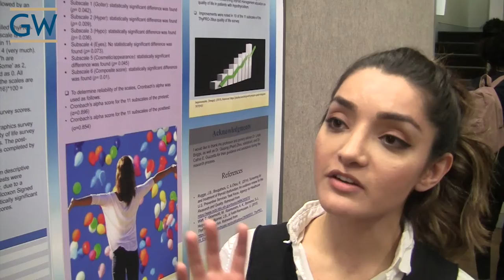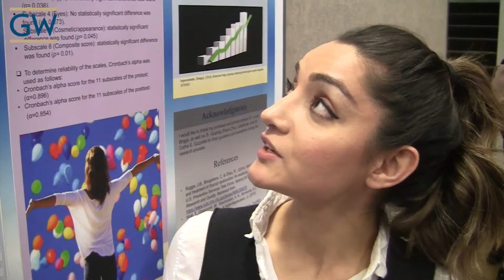Effects of a Formal Educational Class on QoL in Patients with Hypothyroidism - Tahimina Popal